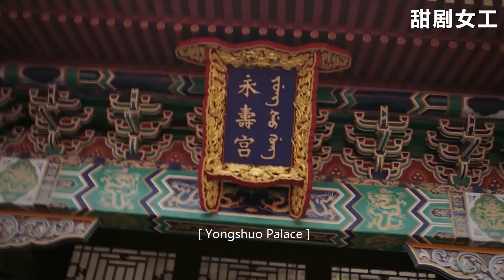被推到在地的如懿竟然懷孕3個月！渣龍腸子都悔青了，立馬決定不寵幸所有妃子，只照顧她一人！